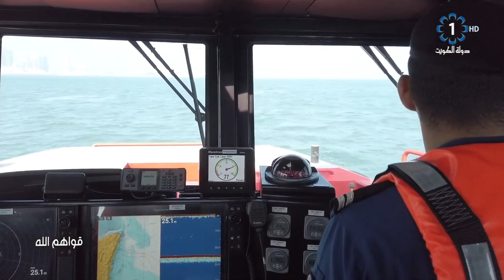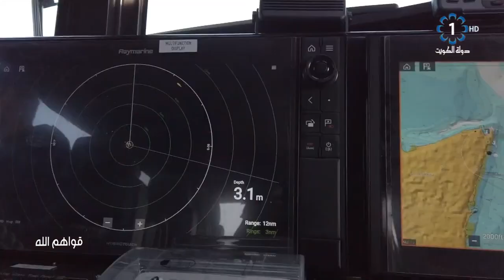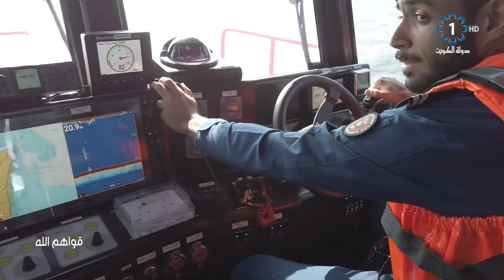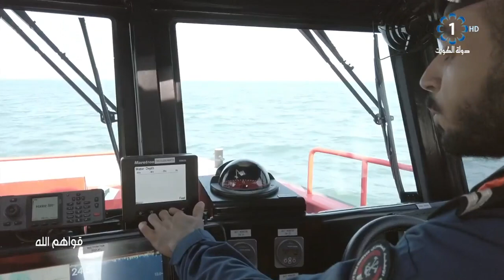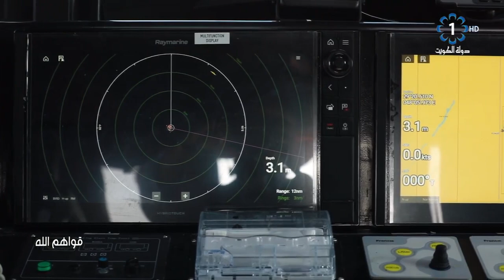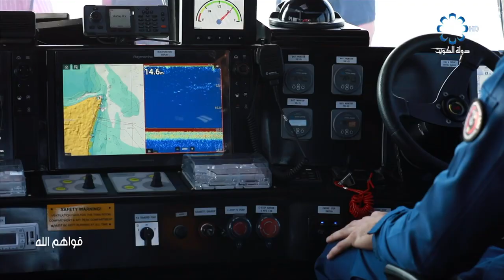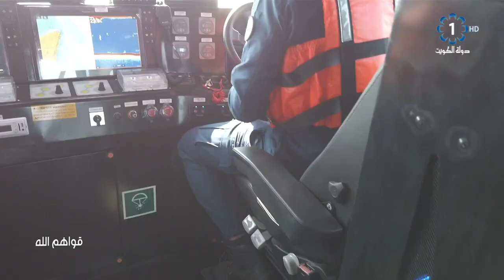برنامج قواهم الله 28-12-2019